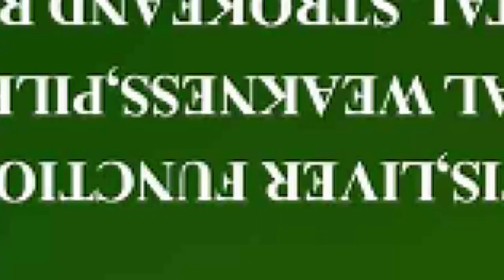DO NOT THINK ABOUT YOUR 👩🏽‍🦽PROBLEMS AND BURDENS 😭 GIVE ALL TO GOD! OBOTAN ON LORDSON FELLOWSHIP🔥🔥🔥